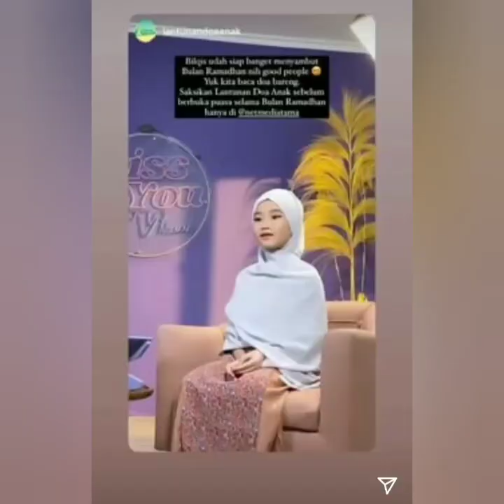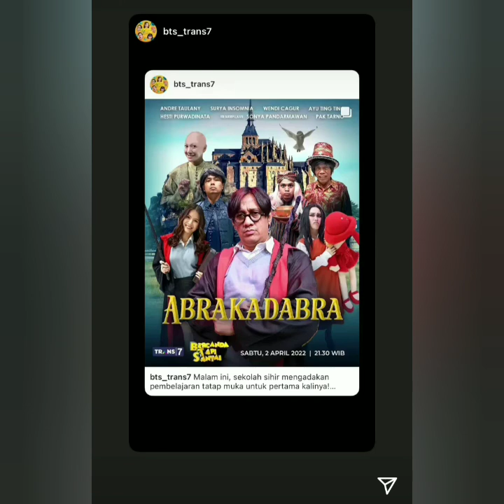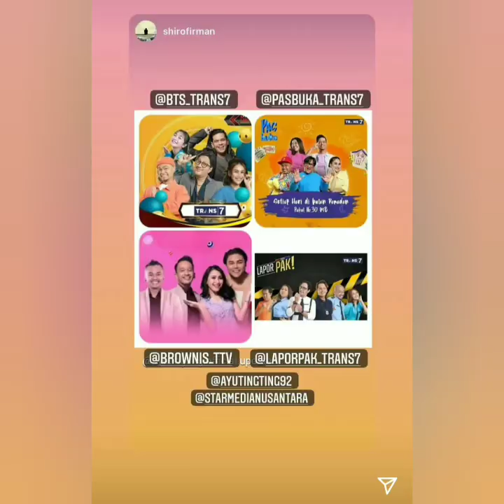SUPER HEBOH PUASA HARI PERTAMA BILQIS & AYU TINGTING COBA LIHAT INI